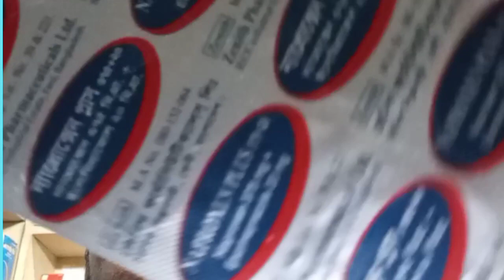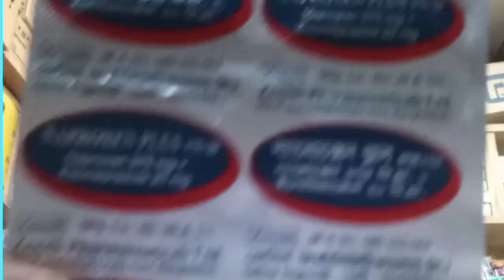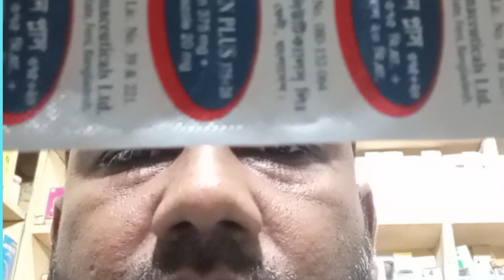ব্যথার জনপ্রিয় ও নিরাপদ ঔষধ রিভিউ।